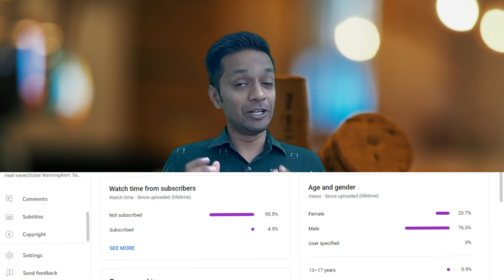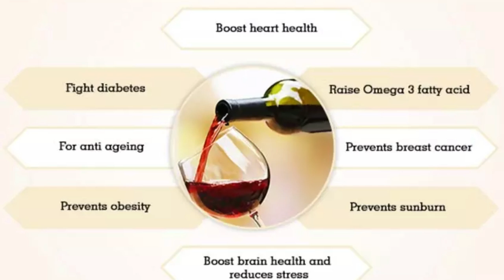Wine Making Process/ winefunfacts/oldest wine bottle/Red Wine/QEVLOGS/WINE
This video will explain u about some interesting facts on wine
# wine color
wine vs Beer